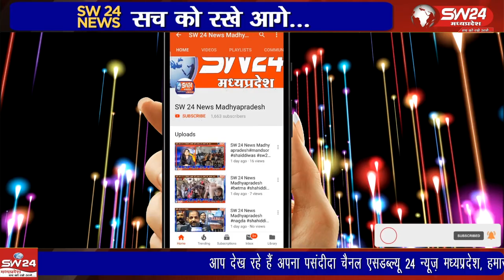सेगांव विकासखंड के विकासखंड स्तरीय अधिकारी उसे मजाक बनाने में लगे हुए हैं।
प्रदेश के मुखिया मुख्यमंत्री शिवराज सिंह दिन रात एक करके लोगों की समस्यायों को हल करने के नित नए प्रयोग कर रहे हैं। लेकिन सेगांव विकासखंड के विकासखंड स्तरीय अधिकारी उसे मजाक बनाने में लगे हुए हैं।